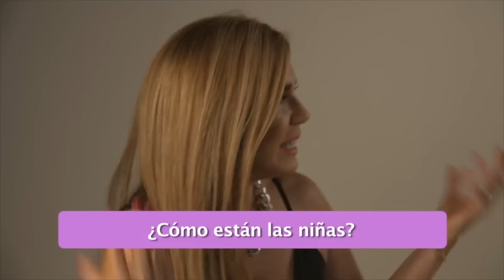Epic MarielaTv con Ursula Strenge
Veamos una parte de la entrevista con Ursula Strenge y lo que fue la sesión de fotos de la portada del mes de Mayo,  solo por marielatv.com